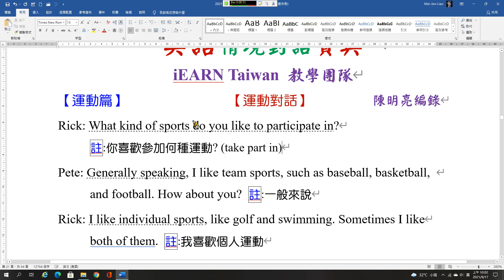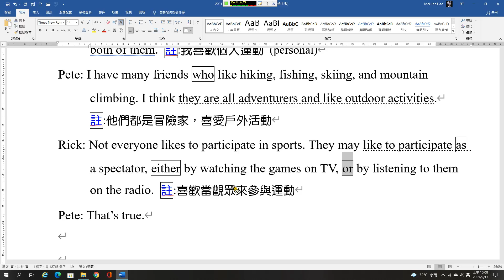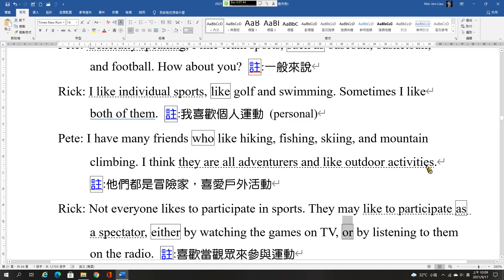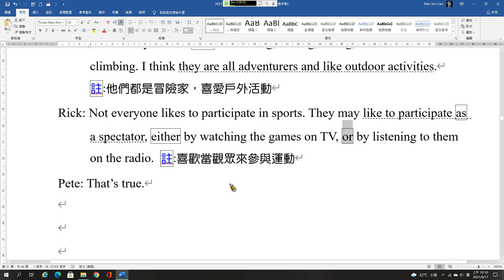情境對話 運動篇2 運動對話